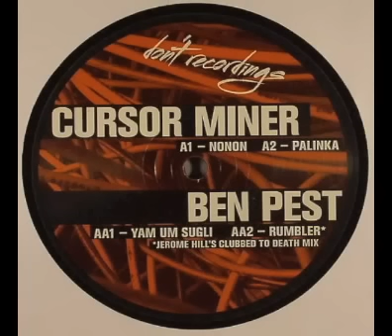Cursor Miner - Nonon (Don't 022)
Epic monster Track from the obscenely underrated Cursor Miner